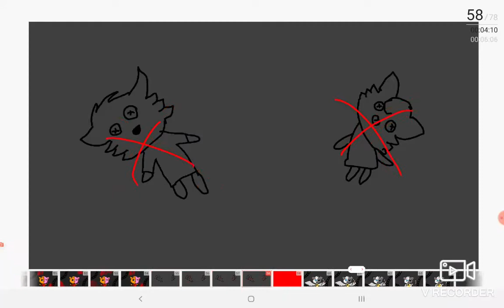Copycat meme piggy Roblox